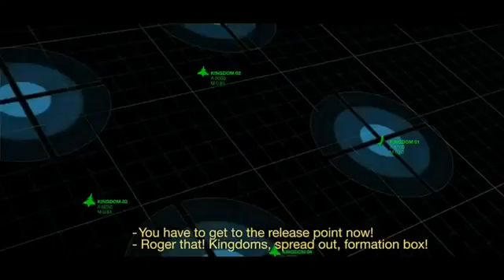Gripen NG Sukhoi Su 35 Hunter Killer) Saab JAS 39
An aircraft is a machine that is able to fly by gaining support from the air, or, in general, the atmosphere of a planet. It counters the force of gravity by using either static lift or by using the dynamic lift of an airfoil,[1] or in a few cases the downward thrust from jet engines.

The human activity that surrounds aircraft is called aviation. Crewed aircraft are flown by an onboard pilot, but unmanned aerial vehicles may be remotely controlled or self-controlled by onboard computers. Aircraft may be classified by different criteria, such as lift type, propulsion, usage and others.
An air force, also known in some countries as an air army, is in the broadest sense, the national military organization that primarily conducts aerial warfare. More specifically, it is the branch of a nation's armed services that is responsible for aerial warfare as distinct from an army, navy or other branch. Typically, air forces are responsible for gaining control of the air, carrying out strategic and tactical bombing missions and providing support to surface forces.

The term "air force" may also refer to a tactical air force or numbered air force, which is an operational formation either within a national air force or comprising several air components from allied nations. Air forces typically consist of a combination of fighters, bombers, helicopters, transport planes and other aircraft.

Many air forces are also responsible for operations of military space, intercontinental ballistic missiles (ICBM), and communications equipment. Some air forces may command and control other air defence assets such as antiaircraft artillery, surface-to-air missiles, or anti-ballistic missile warning networks and defensive systems. Some nations, principally Russia, the former Soviet Union and countries who modelled their militaries along Soviet lines, have an Air Defence Force which is organizationally separate from their air force.
The United States Air Force (USAF) is the aerial warfare service branch of the United States Armed Forces and one of the seven American uniformed services. Initially part of the United States Army, the USAF was formed as a separate branch of the military on 18 September 1947 under the National Security Act of 1947.[5] It is the most recent branch of the U.S. military to be formed, and is the largest and one of the world's most technologically advanced air forces. The USAF articulates its core functions as Nuclear Deterrence Operations, Special Operations, Air Superiority, Global Integrated ISR, Space Superiority, Command and Control, Cyberspace Superiority, Personnel Recovery, Global Precision Attack, Building Partnerships, Rapid Global Mobility and Agile Combat Support.[6]
The Russian Air Force (Russian: Военно-воздушные cилы России, tr. Voyenno-Vozdushnye Sily Rossii) is the aerial warfare service branch of the Armed Forces of the Russian Federation. It is currently under the command of Lieutenant General Viktor Bondarev. The Russian Navy has its own air arm, the Russian Naval Aviation, which is the former Soviet Aviatsiya Voyenno Morskogo Flota ("Naval Aviation"), or AV-MF).
The Boeing Company (/ˈboʊ.ɪŋ/ boh-ing) (NYSE: BA) is a United States-based multinational corporation that designs, manufactures and sells fixed-wing aircraft, rotorcraft, rockets and satellites and provides leasing and product support services. Boeing is among the largest global aircraft manufacturers, is the second-largest aerospace & defense contractor in the world based on 2012 revenue and is the US' largest exporter by dollar value.[2][3] Boeing stock is a component of the Dow Jones Industrial Average.
Russia Listeni/ˈrʌʃə/ or /ˈrʊʃə/ (Russian: Россия, tr. Rossiya, IPA: [rɐˈsʲijə] ( listen)), also officially known as the Russian Federation[10] (Russian: Российская Федерация, tr. Rossiyskaya Federatsiya, IPA: [rɐˈsʲijskəjə fʲɪdʲɪˈrat͡sɨjə] ( listen)), is a country in northern Eurasia.[11] It is a federal semi-presidential republic, comprising 83 federal subjects. From northwest to southeast, Russia shares land borders with Norway, Finland, Estonia, Latvia, Lithuania and Poland (both with Kaliningrad Oblast), Belarus, Ukraine, Georgia, Azerbaijan, Kazakhstan, China, Mongolia, and North Korea. It shares maritime borders with Japan by the Sea of Okhotsk and the U.S. state of Alaska across the Bering Strait. At 17,075,400 square kilometres (6,592,800 sq mi), Russia is the largest country in the world, covering more than one-eighth of the Earth's inhabited land area. Russia is also the world's ninth most populous nation with 143 million people as of 2012.[12] Extending across the entirety of northern Asia and much of Eastern Europe, Russia spans nine time zones and incorporates a wide range of environments and landforms.
A fighter aircraft is a military aircraft designed primarily for air-to-air combat against other aircraft,[1]